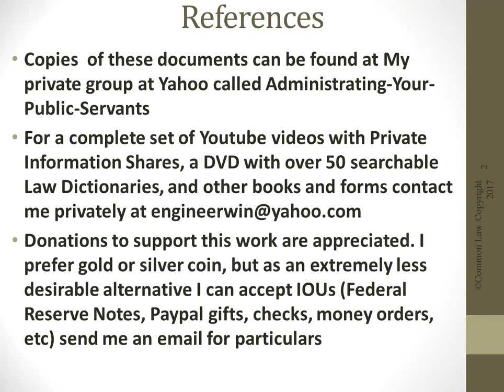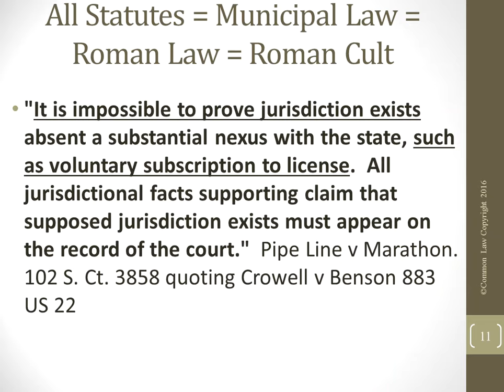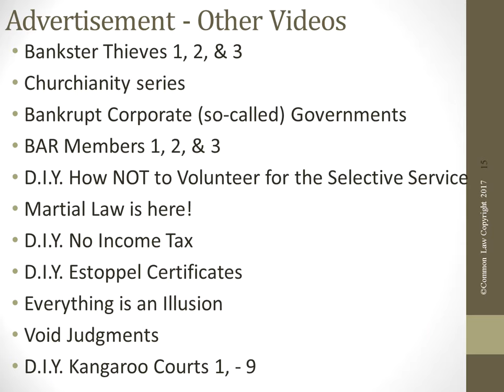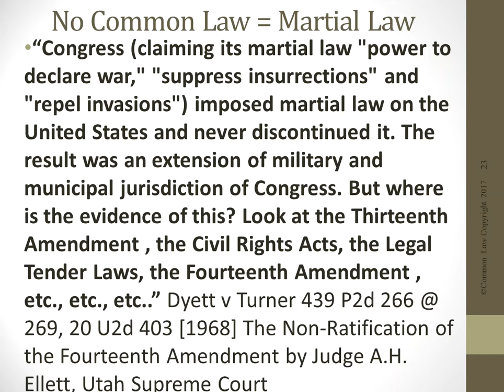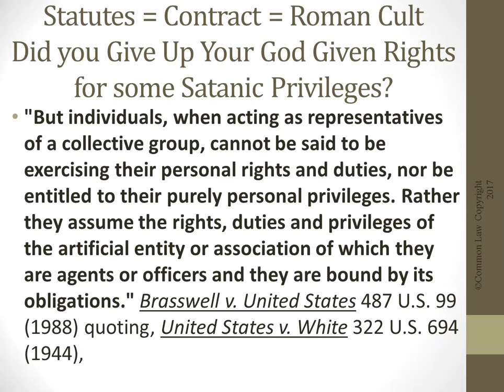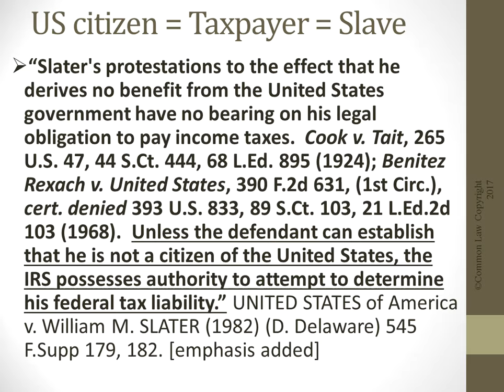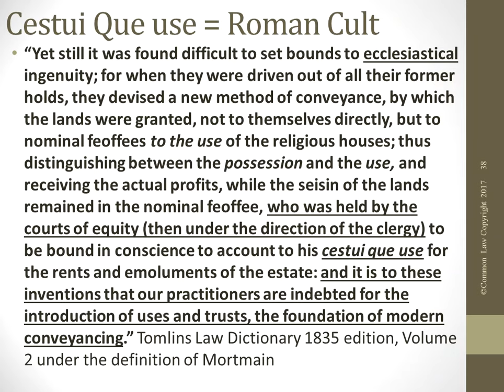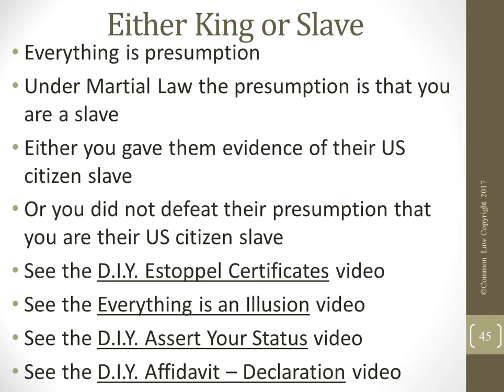D.I.Y. Self Inflicted Problems - Either you are the King or the Slave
All of our problems are self inflicted. We put the government into bankruptcy because we expected to get something for nothing. We gave the Roman Cult owned and operated government evidence against ourselves, or we failed to defeat their presumptions that we are their slave.

Since Youtube and their Google handlers are so adamant about persecuting anybody who does not go along with their party line, I am looking at other forums for my videos, so please check out my new Profile on vide.me and don't forget to follow me!